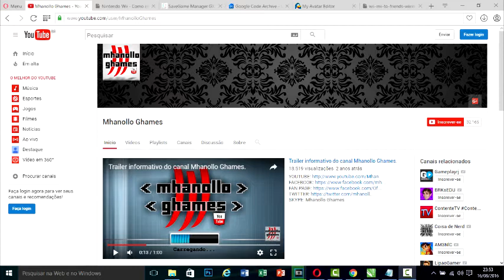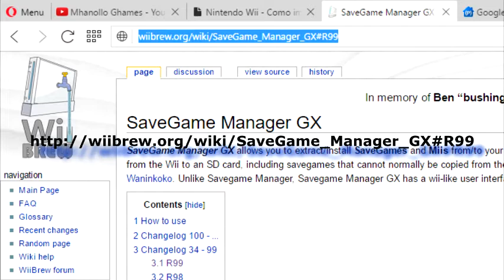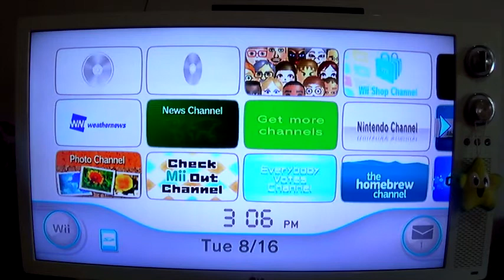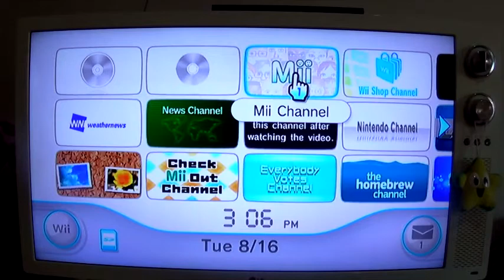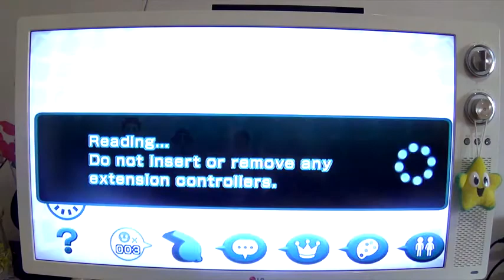Nintendo Wii: Como importar seus Miis do Wii Remote.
Super dica muito boa. Simples e rápida. Veja no Nintendo Wii: Como importar seus Miis do Wii Remote.